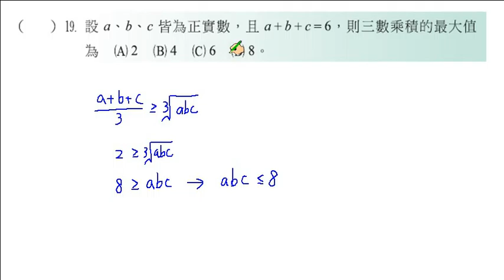職校數學CII陳版第四章自我評量四19